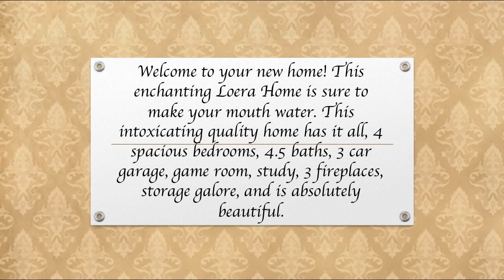Custom Home Builder in Waco TX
11010 Hidden Bluff McGregor TX - Midway ISD - New Construction - Welcome to your new home! This enchanting Loera Home is sure to make your mouth water. This intoxicating quality home has it all, 4 spacious bedrooms, 4.5 baths, 3 car garage with porte cochere, game room, study, 3 fireplaces, storage galore, and is absolutely beautiful. Garnished with the highest quality and top of the line materials, you will be stopped in your tracks once entering this extravagant home. Boasting travertine and natural stone throughout, barreled ceilings, and exotic granite it is no wonder you will fall in love so quickly. Enjoy family gatherings around the dining table in the lavish Formal Dining room, around the breath taking custom stone fireplace in the living room, or work together to prepare your family favorite dish around the exquisite oversized kitchen island. Don’t forget to work your way out doors to the wonderful covered living area with 14ft ceilings, BBQs will never be the same after experiencing this gorgeous outdoor retreat, but if those summer days are too hot for your taste, enjoy the spacious game room with its own kitchenette. Although, you might love to entertain, Loera Home Builders know privacy is still important, which is why you will be overjoyed with this Master Suite fit for a queen. Enjoy reading a book by the breath taking fireplace in your secluded seating area, or make the time to soak in your spa-like tub. This master bathroom is oversized, so clutter will never be an issue with the custom wood work cabinets. Every shoe and every pair of pants will have a spot in this enormous closet! You will have no need to battle gym members for your favorite work out equipment ever again, attached to the master is your own private exercise room.  As standard in all Loera homes, this home is wired and built as a smart home and has the upmost highest efficiency. This Home features upscale living is the desired Midway ISD's Hidden Valley subdivision.